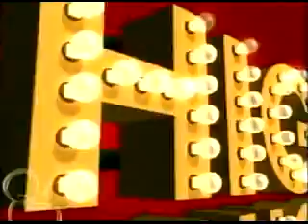Get'cha head in the game-Dance Along (Zac's taking the lead)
Get'cha head in the game. Hilarious - there so sweet all of them, but Zac stays the hottest and sweetest of 'em all!